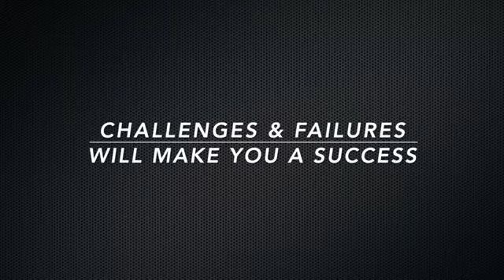I like it Siddharth Shukla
Social Activist | Assistant Professor | Brand